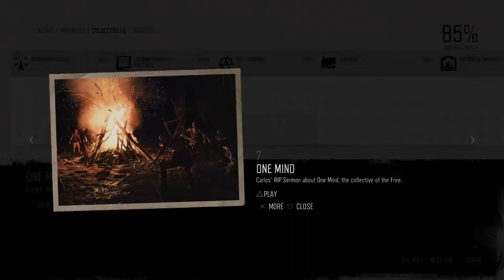Days Gone Mission R.I.P. Sermons #7